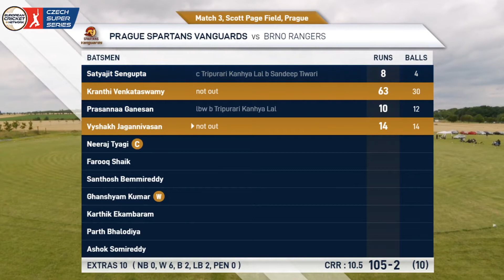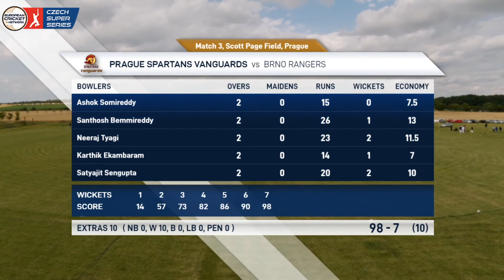Match 3 - PSG vs BRR | Highlights | ECN Czech Super Series Championship Weekend | ECS 2020